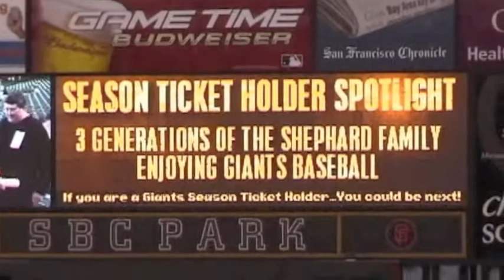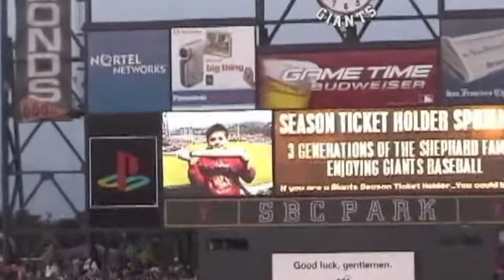Shepards on Big Board at SBC Park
Shepard Family on Big Board at SBC Park